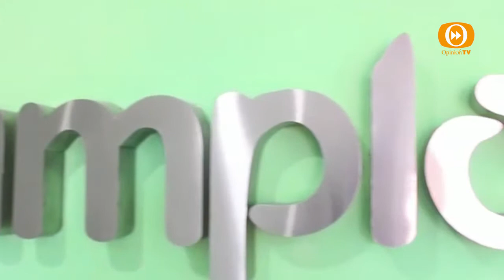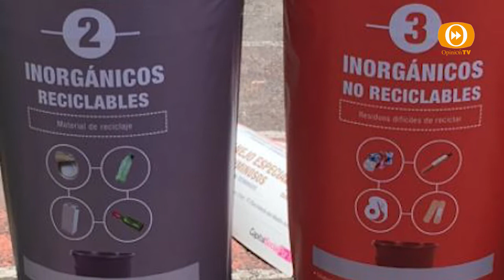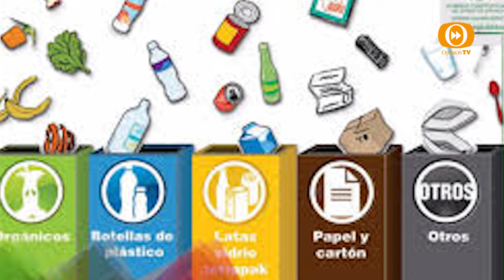RIO SUENA PAMPLONA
CUANDO EL RIO SUEÑA. CON SERGIO RENÉ ZAPATA AGUILETA, DIRECTOR DE PAMPLONA, EMPRESA RECOLECTORA DE BASURA